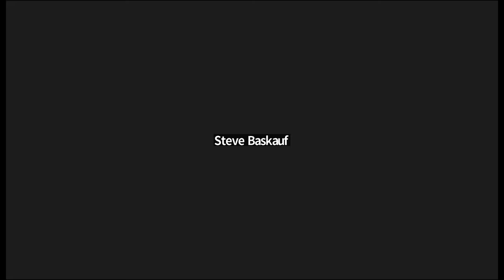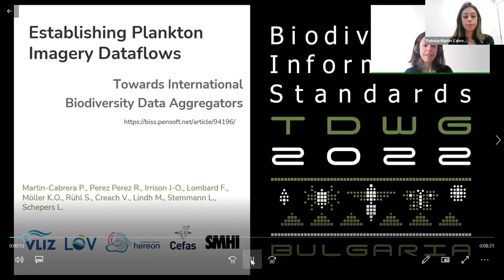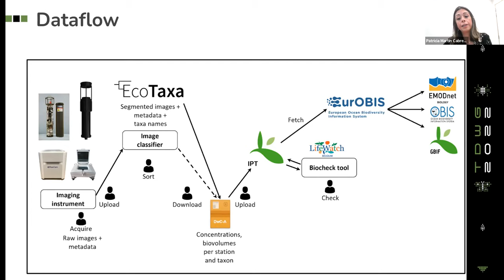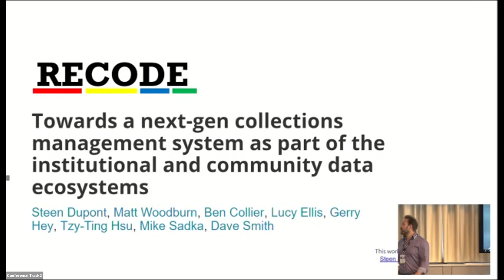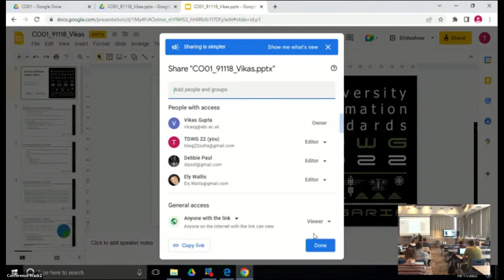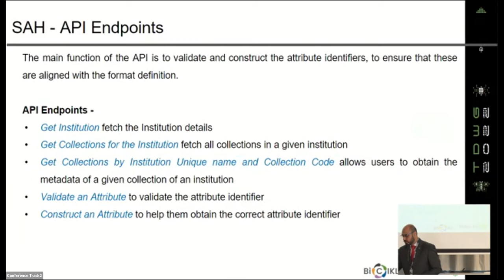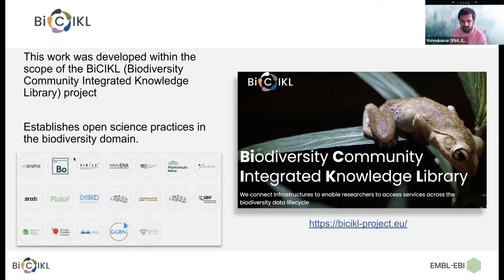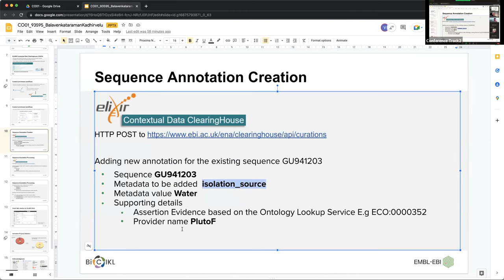TDWG 2022: Contributed Oral 01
Contributed Oral 01 -  Moderators: Baskauf, S.;
One of six sessions of presentations throughout the week from a broad range of author-submitted topics.

13:19 - 28:06 Establishing Plankton Imagery Dataflows Towards International Biodiversity Data Aggregators. Patricia Martin-Cabrera, Ruben Perez Perez, Jean-Olivier Irrison, Fabien Lombard, Klas Ove Möller, Saskia Rühl, Veronique Creach, Markus Lindh, Lars Stemmann, Lennert Schepers.

28:07 - 40:10 RECODE: Towards a next-gen collections management system as part of the institutional and community data ecosystem. By Steen Dupont, Matt Woodburn, Ben Collier, Lucy Ellis, Gerry Hey, Tzy-Ting Hsu, Mike Sadka, Dave Smith

41:25 - 53:45 The ENA Source Attribute Helper: An API for improved biological source data. By Vikas Gupta, Joana Paupério, Josephine Burgin, Suran Jayathilaka, Guy Cochrane

53:53 - 01:06:26 Enabling Community Curation of Biological Source Annotations of Molecular Data Through PlutoF and the ELIXIR Contextual Data Clearinghouse. By Vishnukumar Balavenkataraman Kadhirvelu, Kessy Abarenkov, Allan Zirk, Joana Paupério, Guy Cochrane, Suran Jayathilaka, Olaf Bánki, Jerry Lanfear, Filipp Ivanov, Timo Piirmann, Raivo Pöhönen, Urmas Kõljalg